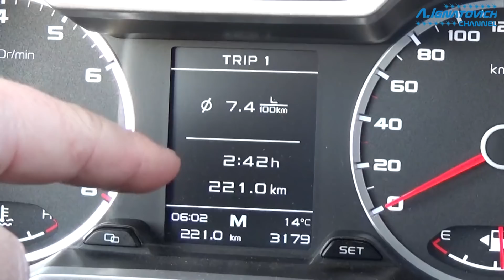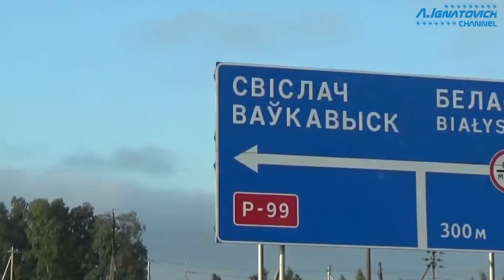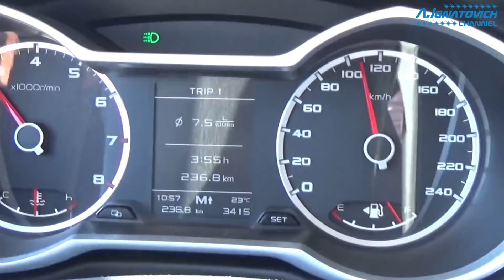Большой тест драйв Джили Атлас по дороге в Лигурию (Италия). Автопробег. Часть 1.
Координаты дилера Джили в Минске:
телефоны:  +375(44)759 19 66 (велком)
                                      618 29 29 (велком, мтс, лайф)

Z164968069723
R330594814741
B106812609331